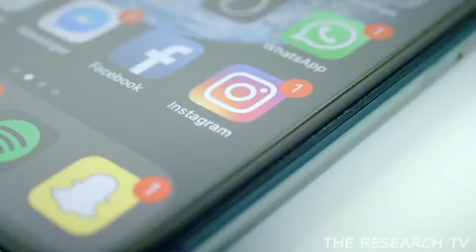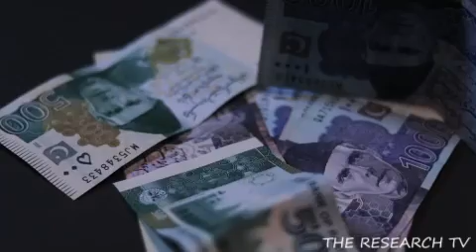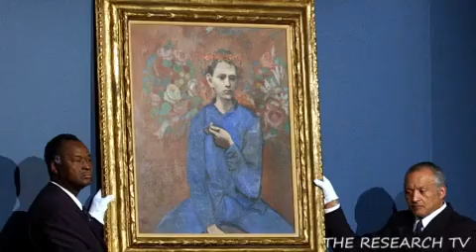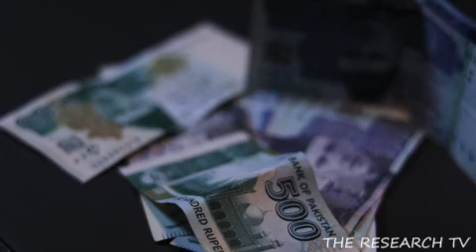10 Most Expensive and Nonsense Paintings in the World | دنیاکی10سب سےمہنگی اوربےکارپینٹنگز | 2021